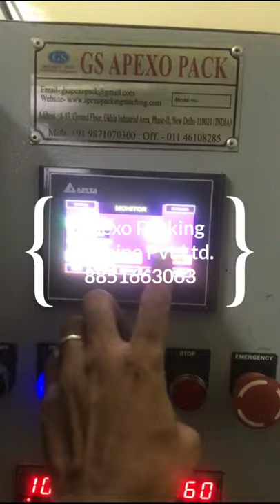VFFS COLLAR TYPE SERVO MOTOR AUGER FILLER COFFEE,SUGER POWDER POUCH PACKING MACHINE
PLC Touch Screen VFFS Collar Type Fully Pneumatic Machine with Servo Motor Auger Filler Packing For Sticky Power, Suger Powder, Herbal Powder, springs etc ..

for more machine details please call & whatsaap

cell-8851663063